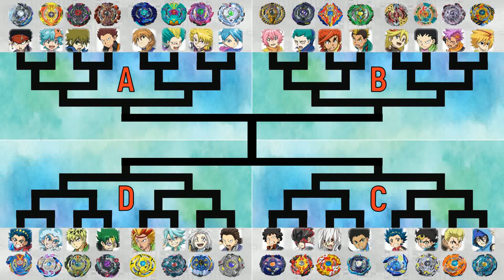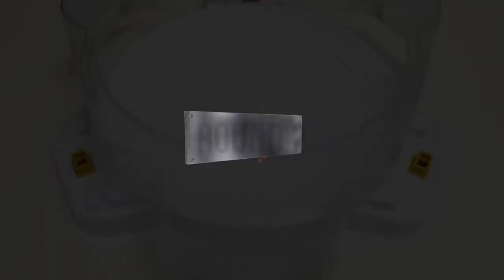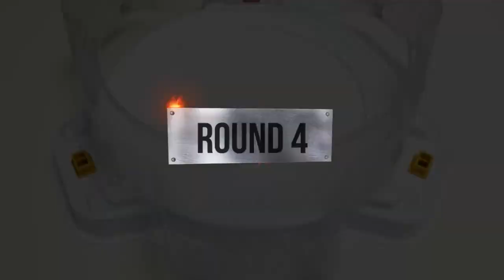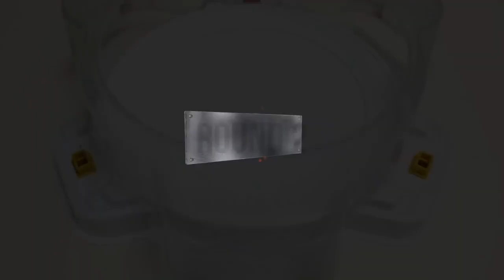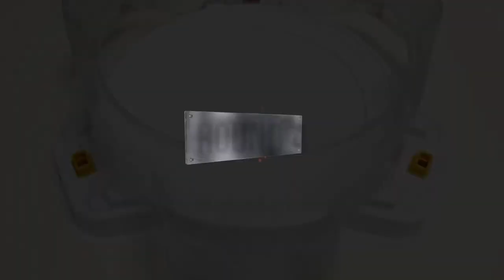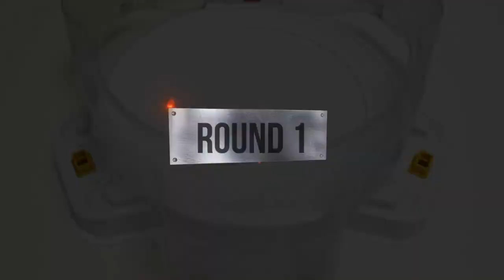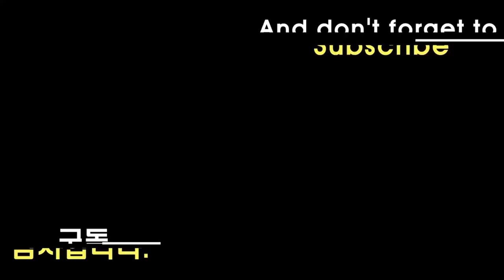Beyblade Burst Tournament Season 1~2 (Group A~B) 베이블레이드 버스트 토너먼트 시즌 1~2 (A~B 그룹) ベイブレードバースト トーナメント